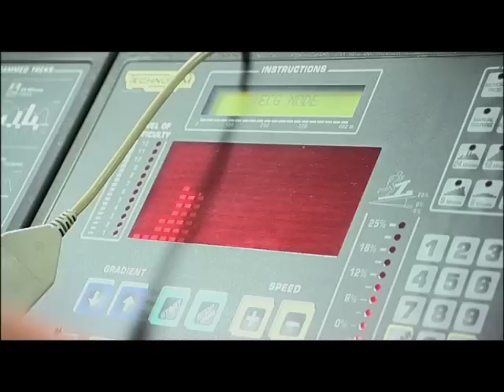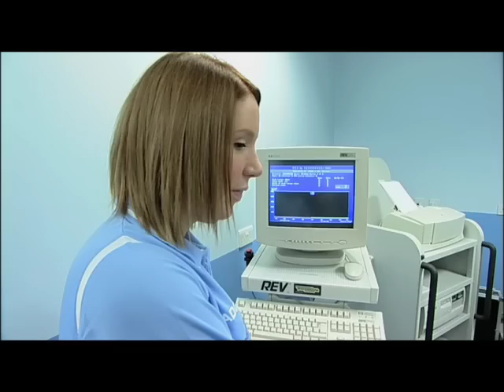Cardiac screening for young athletes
Launch of cardiac assessment programme